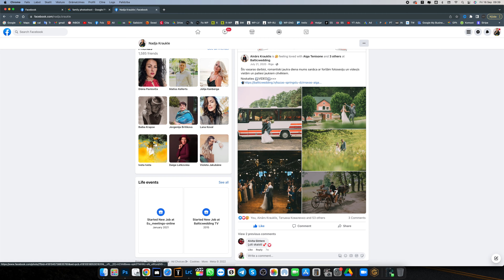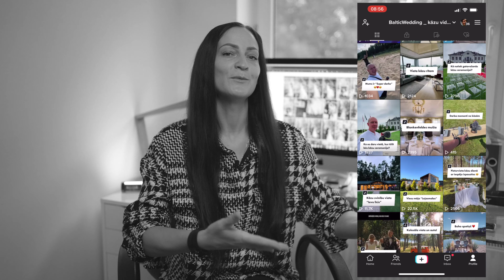Kāzu foto uz 2023 un ieteikumi fotogrāfa izvēlē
Mūsu veidotie filmēšanas kursi tiem, kuri vēlas iemācīties veidot foršus video ar telefonu

Ja Jums ir kāda interesanta ideja vai gribas realizēt kautko iespaidīgu, savādāku, droši sazinaties ar mums!